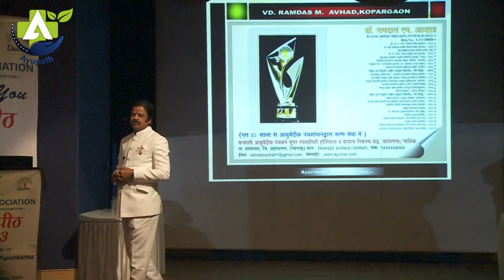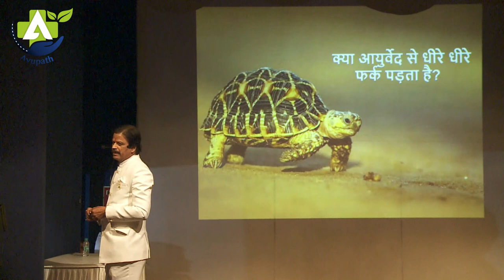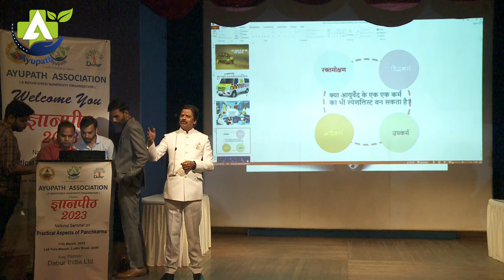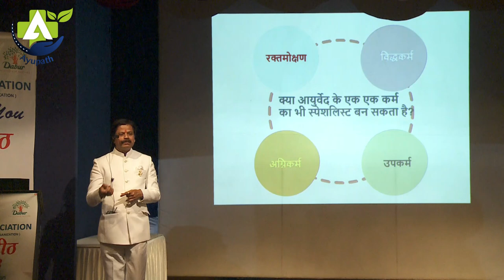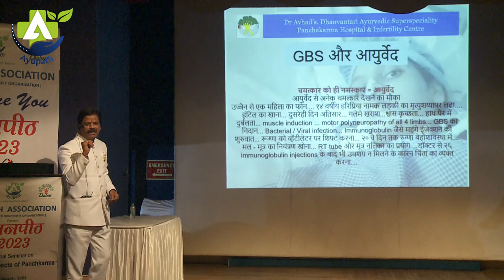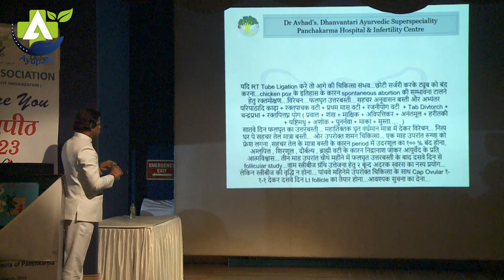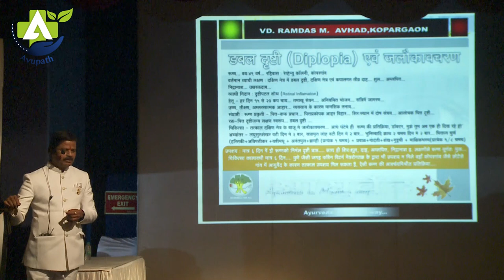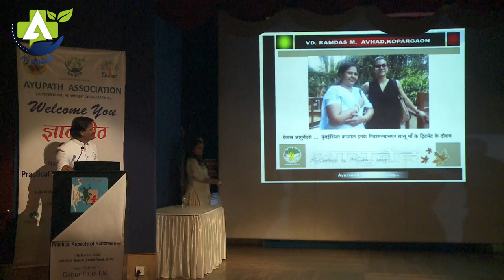How To Become A Millionaire through Ayurveda By Respected Vaidya Ramdas Avhad Sir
On 17th March 2023, Ayupath Association Organized a National Seminar on Practical Aspects of Panchkarma "GYANPEETH 2023" in which Respected Vaidya Ramdas Avhad Sir delivered a lecture on How To Become A Millionaire through Ayurveda.